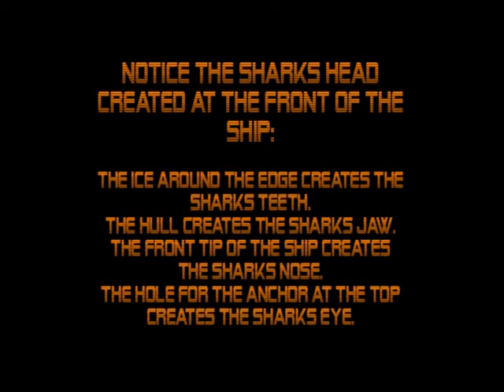Killzone 3 Shark Easter Egg.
I noticed that the front of the ship resembles a Great White Shark in Killzone 3.
This can be found in the demo of the game also.